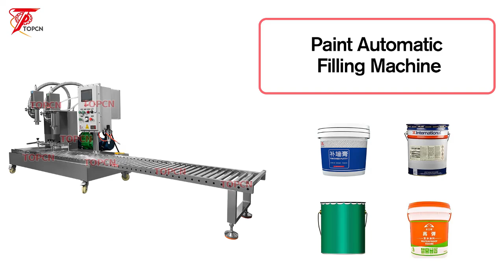Double head semi-automatic explosion-proof weighing and filling machine